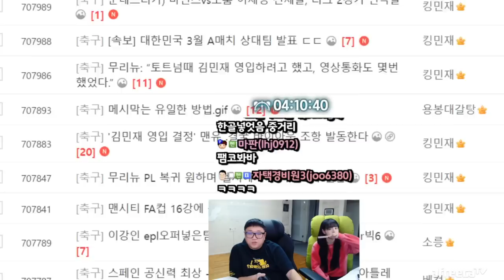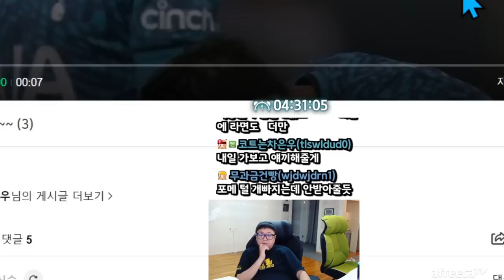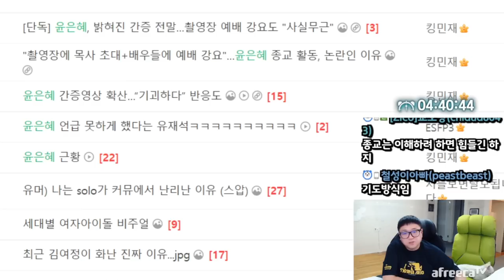먹방도중 개빡친 BJ (23.01.28-4)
[음원출처]